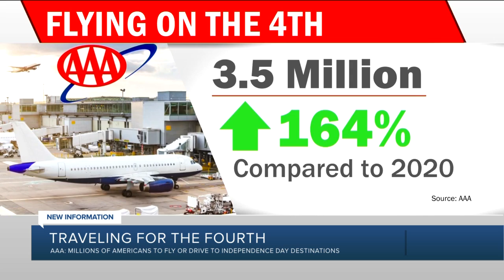Millions of Americans set to fly or drive for Fourth of July, AAA says